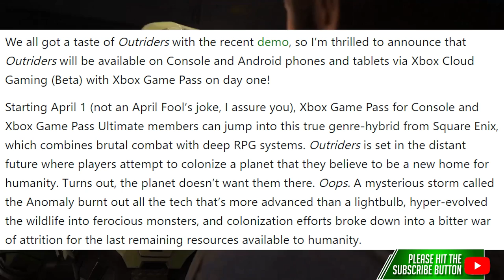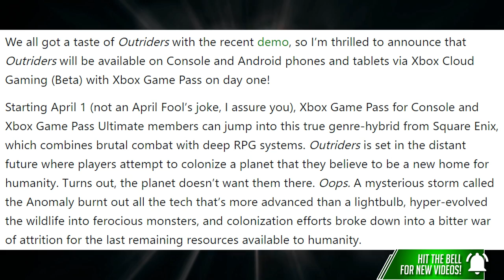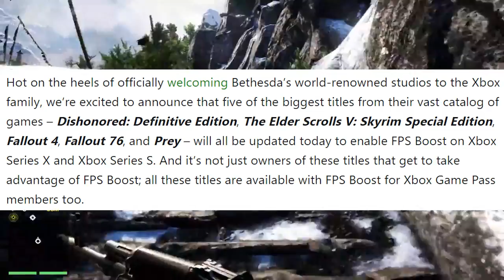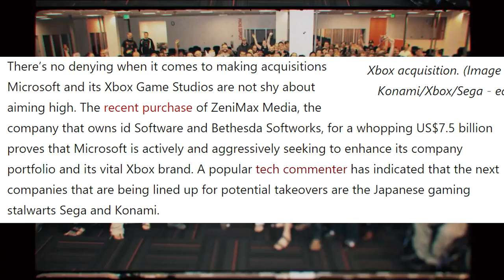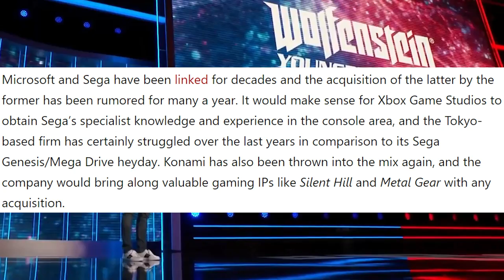Xbox IS ON FIRE! | INCREDIBLE Xbox Series X & Xbox Game Pass Announcements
Xbox is the talk of the industry right now as Microsoft continues to make incredible Xbox Series X, Xbox Series S and Xbox Game Pass announcements like Outriders and Undertale coming to the service